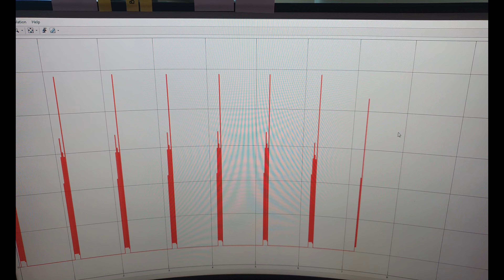Intelligent Modular BMS Local Processing